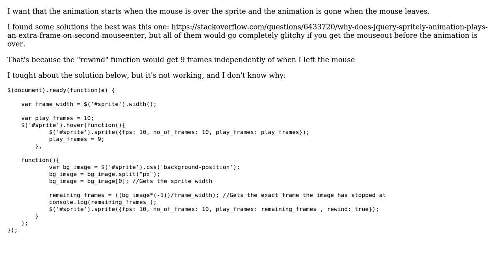Mouseover on sprites with the plugin "spritely"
With thanks & praise to God, and with thanks to the many people who have made this project possible! You are responsible for your own actions.